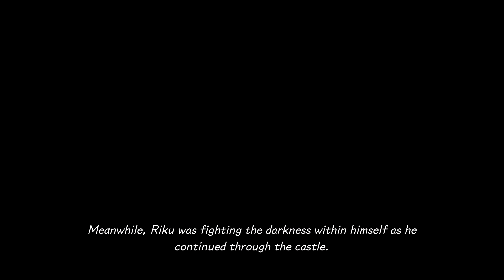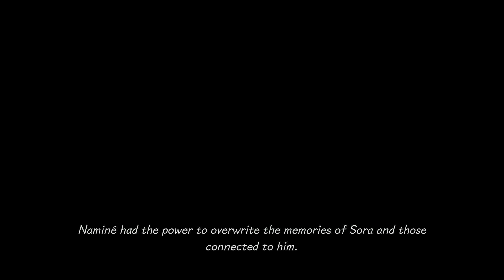Kingdom Hearts Melody of Memory Walkthrough 5 (1080p 60fps - No Commentary)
[PS4 Pro 1080p 60fps] Kingdom Hearts Melody of Memory Walkthrough Part 5